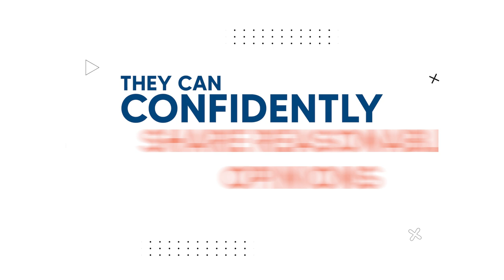We are APEC Schools | SY 2021-2022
In 60 seconds, allow us to explain how you can become BetterEachDay through

☑ Critical Thinking-Based Learning Method
☑ APEC Schools as a Google Reference School
☑ APEC Agile and APEC Flex Learning Programs

Interested to know more about APEC Schools?
Visit this link to pre-register and to know more about our online learning programs